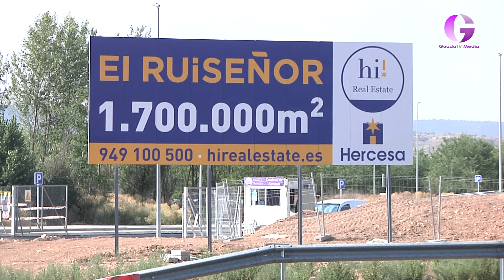FM Logistics abrirá una nave en el Poligono del Ruiseñor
El presidente de Castilla-La mancha lo ha anunciado esta mañana en Illescas, previa a la visita de mañana a Guadalajara para inaugurar la planta de Cummins en este mismo polígono